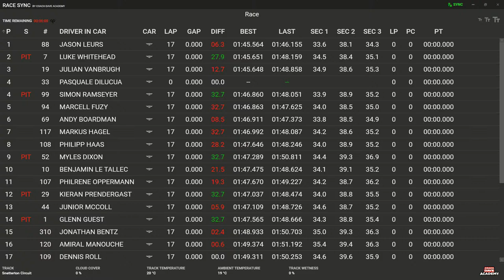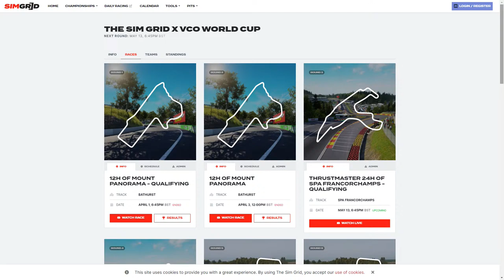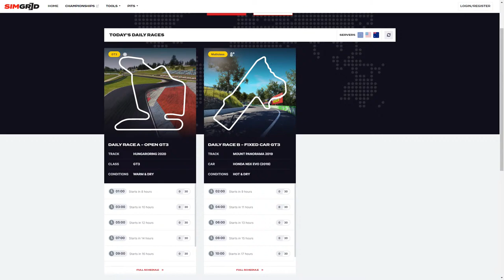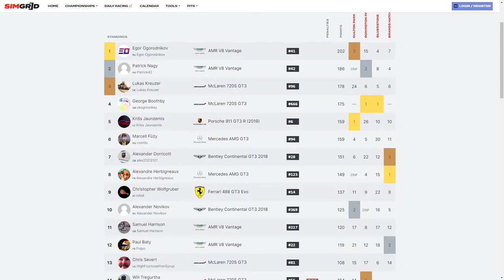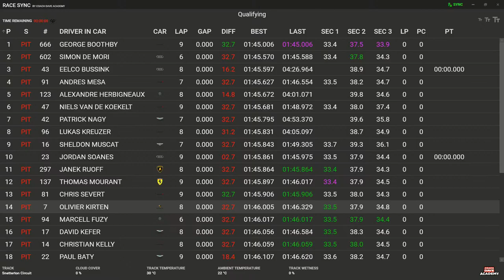Super Saturday - The Sim Grid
Today The Sim Grid brings you coverage of another edition of Super Saturday!

What is Super Saturday?
Super Saturday is an entire afternoon/evening of racing, comprising of three support races and the main feature race which for March and April is the Best of British GT3 championship.

For this edition of Super Saturday, the three support races are 30 minute super sprint races of Bentley Challenge, GT4's and Lamborghini Super Trofeo, followed by the main event which is the fifth and final round of the Best of British GT3 championship. All 4 races will be held at Snetterton!

Support races commentators - Alex Goldschmidt & Luke Rogers
Best of British commentators - Lewis McGlade & David Christie